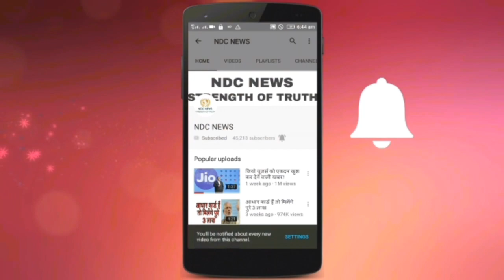सूर्य अस्त के समय कभी नही करने चाहिए ये काम